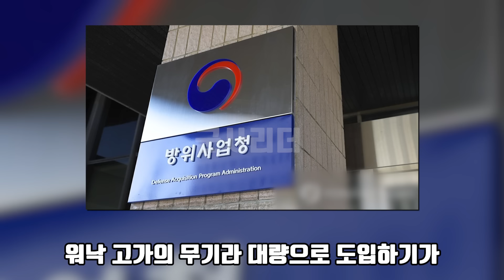"방어용... 맞지? 美 조차 기겁 미사일 미친듯이 뽑아내는 韓 푸틴, 북한 손절하고 한국에게 손 내밀었다